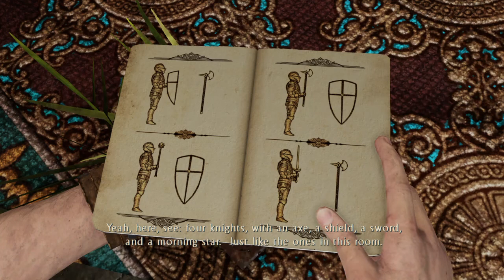Uncharted 3: The Nathan Drake Collection Walkthrough Gameplay 3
Uncharted 3: Drake's Deception is a 2011 action-adventure game developed by Naughty Dog and published by Sony Computer Entertainment. It is the third game in the Uncharted series, and was released in November 2011 for the PlayStation 3.

rainway, rainway remote, rainway mobile app, rainway pc